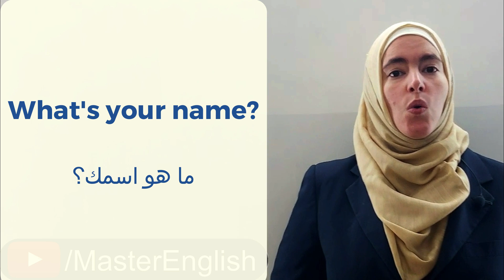أسهل العبارات الإنجليزية تحفظها بسرعة حتى لو كنت لا تعرف الحروف الإنجليزية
في هذا الدرس سنتعلم أهم العبارات والتعابير الإنجليزية التي تحتاجها في محادثاتك اليومية والتي ستساعدك تتحدث الإنجليزية بطلاقة